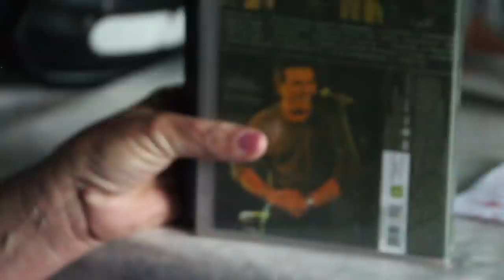COSTUMES E CRENÇAS DO POVO DA ROÇA - DE ONDE VÊM AS CRIANÇAS?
Depois de 5 anos passados do primeiro vídeo que fizemos com dona Anésia, uma série de coincidências me levaram a visitá-la novamente.
Na época dona Anésia fazia artesanato com palha de milho e hoje está aposentada mas não deixou sua vida simples e sua casinha no bairro que sempre viveu desde que nasceu.
Este trecho é parte da entrevista completa que pode ser assistida no link abaixo.